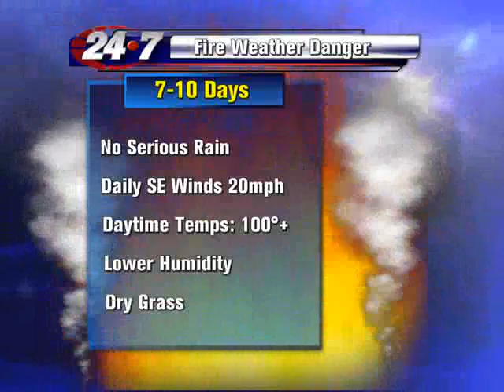Bryan Hale’s Weather Forecast for the Rio Grande Valley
Pulling the chance for showers and adding the threat of grass and wildfire to the valley forecast.